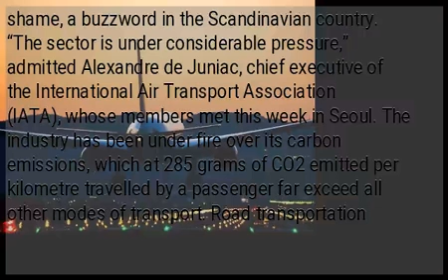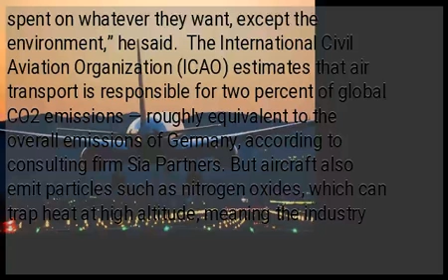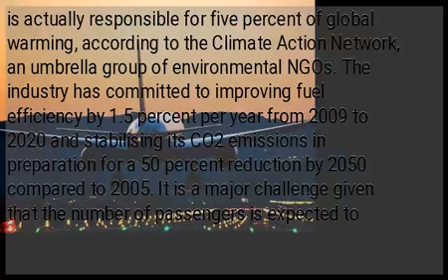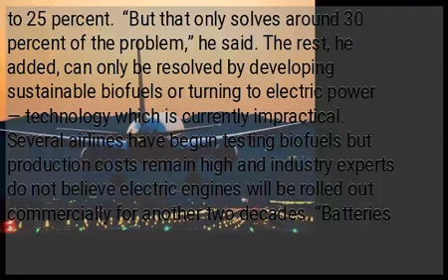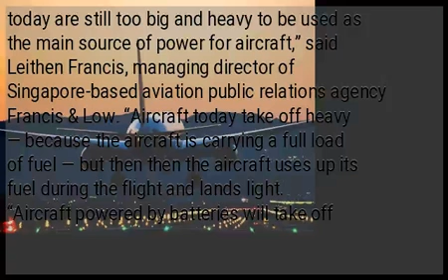Pressure mounts on aviation industry over climate change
PARIS — Under pressure from frequent flyers alarmed over climate change, the airline industry says it is “hellbent” on reducing emissions — but the technology needed to drastically reduce its carbon footprint is still out of reach. In recent months climate activists have stepped up efforts to convince travellers to boycott air travel, with Swedish schoolgirl and campaigner Greta Thunberg spearheading the trains-over-planes movement and making “flygskam”, or flight shame, a buzzword in the Scandinavian country. “The sector is under considerable pressure,” admitted Alexandre de Juniac, chief executive of the International Air Transport Association (IATA), whose members met this week in Seoul. The industry has been under fire over its carbon emissions, which at 285 grams of CO2 emitted per kilometre travelled by a passenger far exceed all other modes of transport. Road transportation follows at 158 and rail travel is at 14, according to European Environment Agency figures. De Juniac said the industry was “hellbent” on lowering emissions but the sector is also accused of underestimating its environmental impact, with the IATA chief lobbying heavily against a “green tax” on aviation backed by several countries including the Netherlands.  “Often these taxes are absorbed in the budgets of states and are spent on whatever they want, except the environment,” he said.  The International Civil Aviation Organization (ICAO) estimates that air transport is responsible for two percent of global CO2 emissions — roughly equivalent to the overall emissions of Germany, according to consulting firm Sia Partners. But aircraft also emit particles such as nitrogen oxides, which can trap heat at high altitude, meaning the industry is actually responsible for five percent of global warming, according to the Climate Action Network, an umbrella group of environmental NGOs. The industry has committed to improving fuel efficiency by 1.5 percent per year from 2009 to 2020 and stabilising its CO2 emissions in preparation for a 50 percent reduction by 2050 compared to 2005. It is a major challenge given that the number of passengers is expected to double over the next two decades to reach 8.2 billion in 2037. Biofuels, electric engines Companies are banking on a new generation of less polluting planes with updated engines, aerodynamic modifications and fittings that weigh less — among them tablets to replace heavy pilot manuals. However Shukor Yusof, analyst with Malaysia-based Endau Analytics, told AFP the industry had made progress but “that all these technological advances to cut emissions are tough to implement quickly due to the nature of the industry hemmed by high costs and the fact that planes typically take decades before they are replaced”. Philippe Plouvier, associate director of consulting firm Boston Consulting Group in Paris, said “the constant renewal of the fleet is a major part of it (cutting emissions)”, explaining that the latest models of large aircraft reduce CO2 by 20 to 25 percent.  “But that only solves around 30 percent of the problem,” he said. The rest, he added, can only be resolved by developing sustainable biofuels or turning to electric power — technology which is currently impractical. Several airlines have begun testing biofuels but production costs remain high and industry experts do not believe electric engines will be rolled out commercially for another two decades. “Batteries today are still too big and heavy to be used as the main source of power for aircraft,” said Leithen Francis, managing director of Singapore-based aviation public relations agency Francis &amp; Low. “Aircraft today take off heavy — because the aircraft is carrying a full load of fuel — but then then the aircraft uses up its fuel during the flight and lands light. “Aircraft powered by batteries will take off heavy and then have to land heavy, so developing aircraft that can do that — without having a hard landings or causing structural damage to the airframe — will be a challenge,” Francis told AFP. The ICAO says better management of air traffic can help and a new generation of more fuel-efficient plane designs is predicted within five or ten years.
 A landmark UN report last year concluded that CO2 emissions must drop 45 percent by 2030 — and reach “net zero” by 2050 — if the rise in Earth’s temperature is to be checked at the safer limit of 1.5C. Plouvier of the Boston Consulting Group said to meet the 2050 goal, the aviation industry “must start today and very quickly.”...